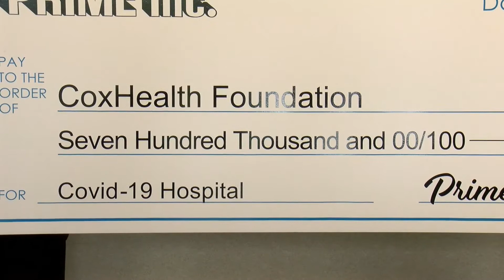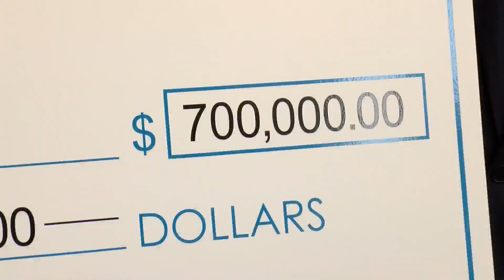Prime donates to CoxHealth for COVID-19 work